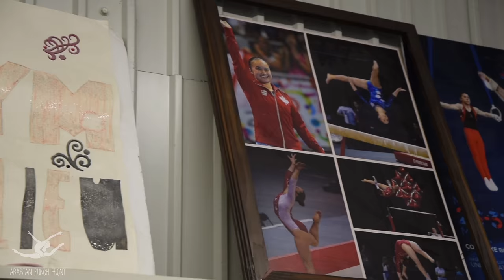Arabian Punch Front at Gym-Richelieu: Victoria-Kayen & Rose-Kaying Woo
An interview with Olympic hopefuls and sisters Victoria-Kayen & Rose-Kaying Woo. Get an inside look on training along with insight from their coach and mother as these 2 athletes prepare on the Road to Rio.

Please turn captions on if needed.